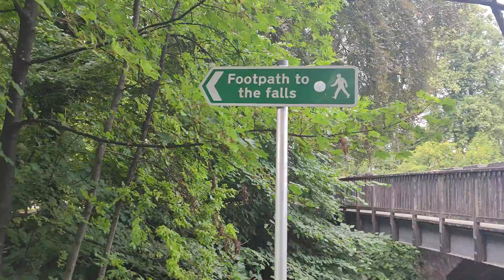Walk: Linn Falls – Aberlour’s waterfall waterfalls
berlour looks attractive enough as you pass through it along the A95 and High Street. Make sure you stop, as the immediate area has all the ingredients for a short walk, and indeed for a short day out. A short hop away from the centre is a very pretty stretch of the River Spey, while nestled in the hills above are the idyllic Linn Falls. These slightly amusingly translate as waterfall waterfalls and are easy to reach on paths through beautiful woodland. There a couple of other big draws: first is the superb Aberlour Distillery, just around the corner. After a tour there you’ll probably need to walk off the whisky, and this is just the ticket. Then there’s the Spey Larder on the High Street, perfect for a delicious picnic lunch.
Linn Falls (also known as Linn of Ruthrie) is always somewhere I've driven past while going somewhere else, like Aviemore or Pitlochry. Aberlour seems like a lovely little town but I always seem to go through it and never stop despite all the great-looking wee shops, distillery, the River Spey (and Speyside Way) and of course Linn Falls.

My family and I had just visited Auchindoun Castle and Balvenie Castle, so we decided to finish up with the lovely forested walk to the waterfall in Aberlour.

The directions online aren't that great to be honest, so hopefully in this article I can clear up where to park and where to begin your walk to Linn Falls!